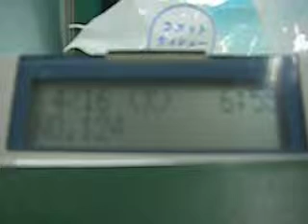電話機その３